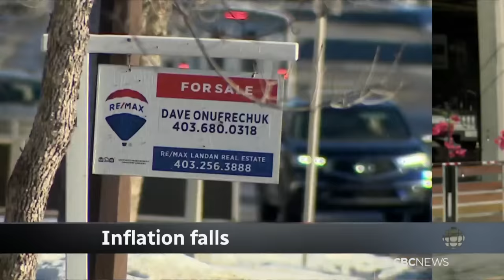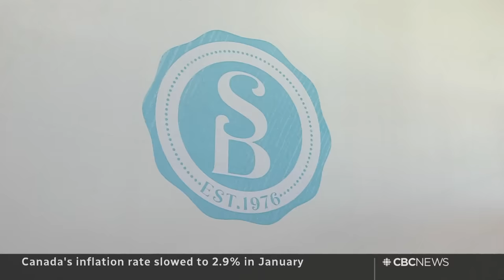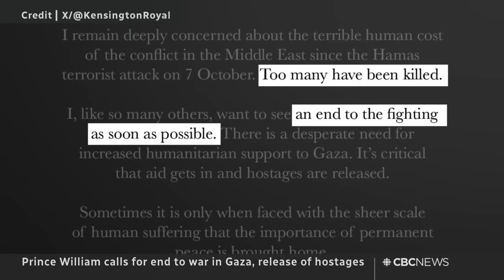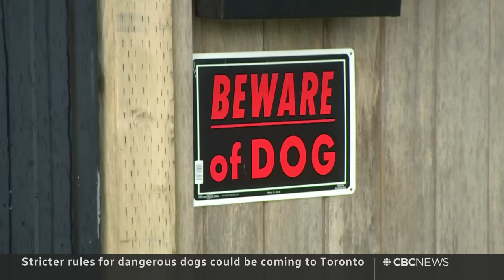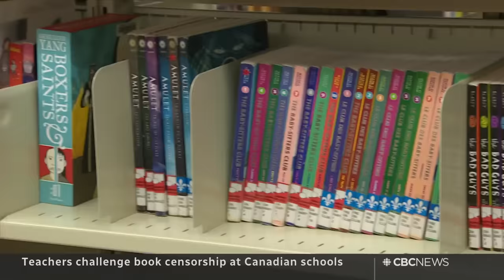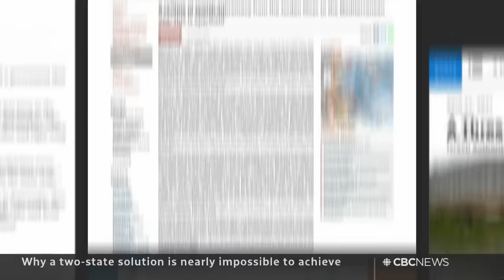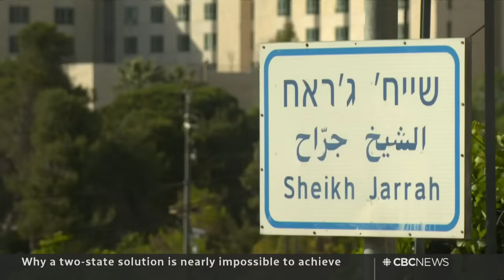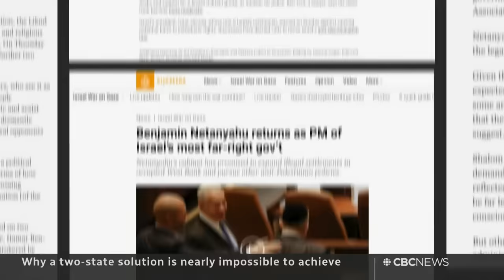CBC News: The National | Random bus stop shootings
Feb. 20, 2024 | Toronto police are searching for a gunman they say randomly shot two people at a bus stop, killing one of them. Inflation slowed in January but consumers are still feeling the pinch. Plus, is a two-state solution still possible?

00:00 The National for February 20, 2024
01:05 Random shootings near Toronto bus stop
04:06 Inflation rate slows to 2.9%
06:30 Ottawa commits $2B in loans for B.C. rental housing
07:09 New law could hurt Quebec tenants
09:28 Navalny's mother demands access to son's body
10:06 Russian defector found dead in Spain
10:28 U.S. vetoes UN resolution for ceasefire in Gaza
12:48 Prince William says too many have killed in Gaza
13:13 Ukraine says Polish protesters damage war effort
15:20 Senators offered access to 'panic buttons'
16:10 Criminal negligence charges recommended in crane collapse
16:25 Stricter rules for dangerous dogs could come to Toronto
19:30 Neuralink patient can move mouse by thinking, company says
19:45 Canadian teachers challenge book censorship in schools
22:53 'Enhanced Games' plan 2025 launch
25:13 The Breakdown starts now
25:36 Why a two-state solution is nearly impossible to achieve
43:36 The Moment | Wallet lost in the ocean found